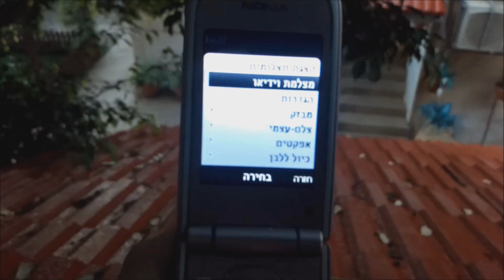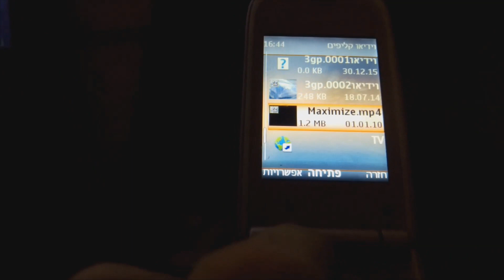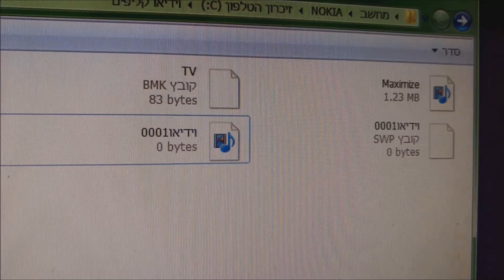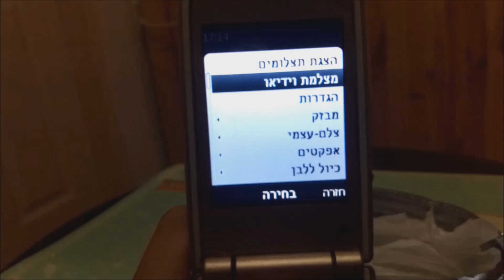האם ניתן להרוס nokia?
בערך

כל הדרכים ל"איך שבור טלפון ישן"
"איך להרוס טלפון ישן"
"איך לשבור פלאפון"
מגניב!